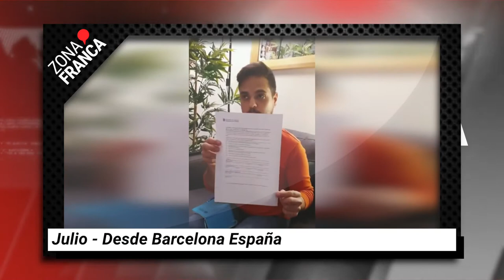COVID-19: Percepción mexicana en el extranjero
Salud😷 | La manera en que cada país ha implementando un plan de acción contra el COVID19 varía, pero al final a todos los une una misma causa: evitar que se pierdan más vidas. En ZonaFrancaMx contactamos a mexicanos en el extranjero, para conocer cómo sobrellevan la pandemia.